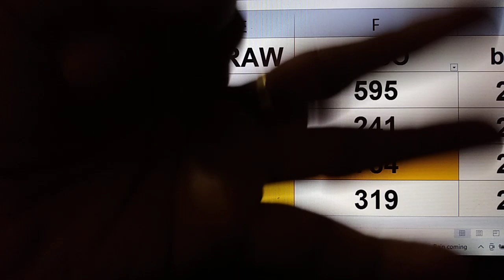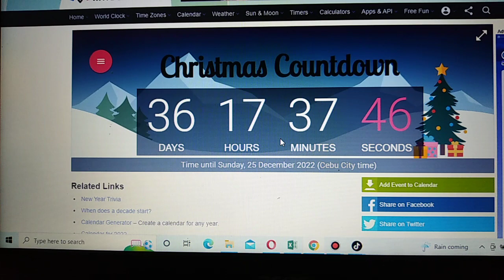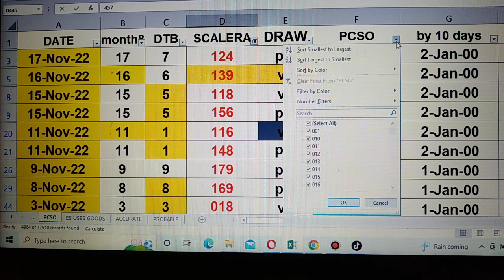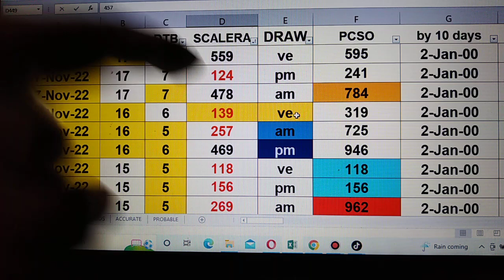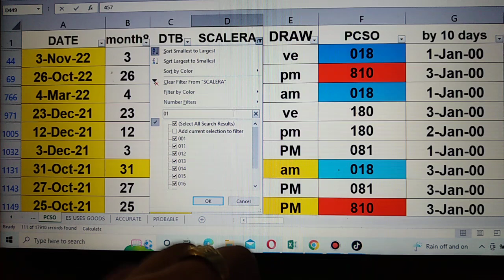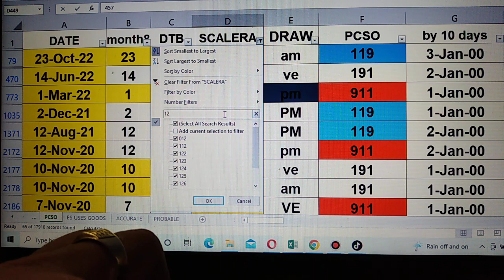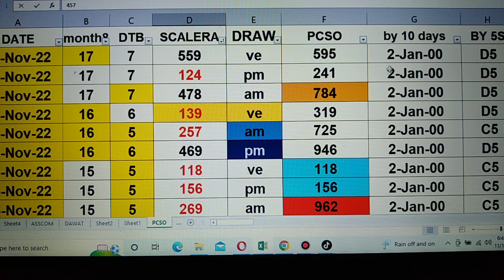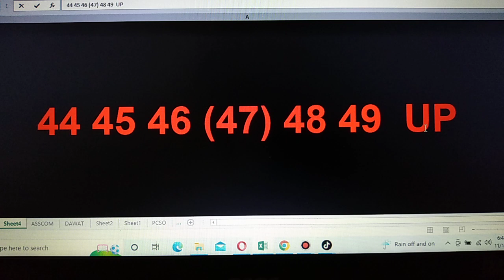18 November 2022 HOW to Win SWERTRES lottery draw using my DATA watch out pair. IS Waving!CONGRATS